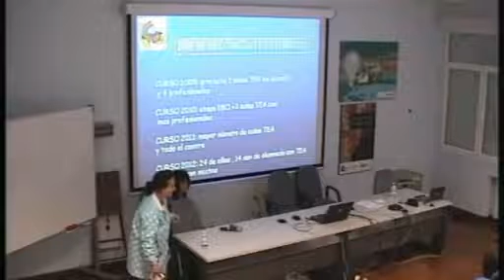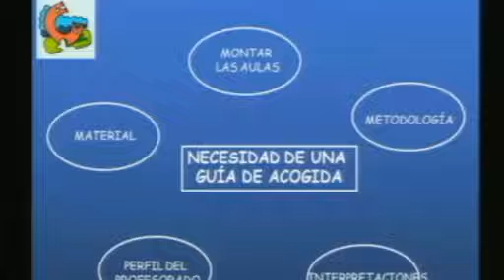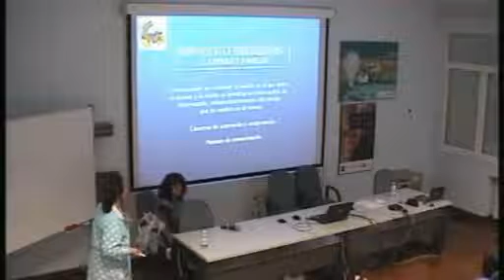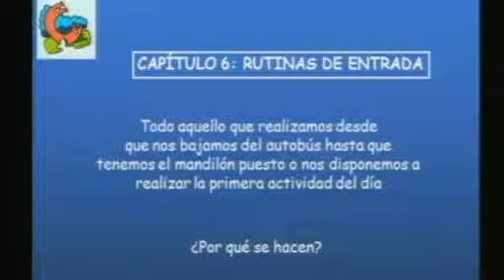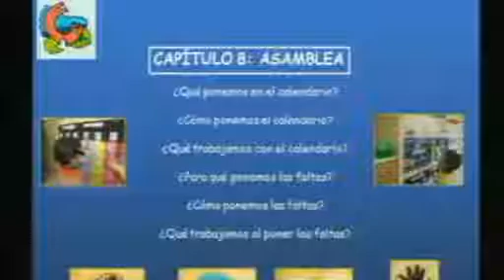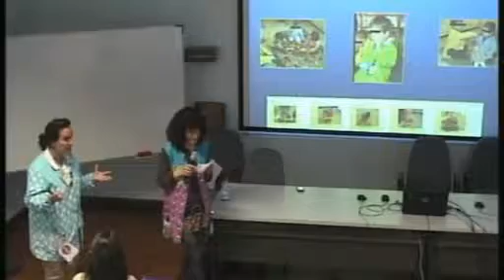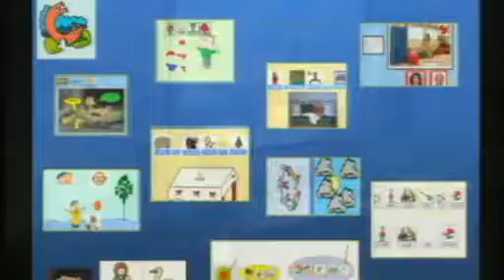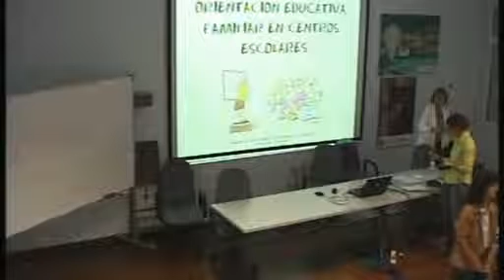Jornadas intercambio de experiencias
Ponencia CEECastiello